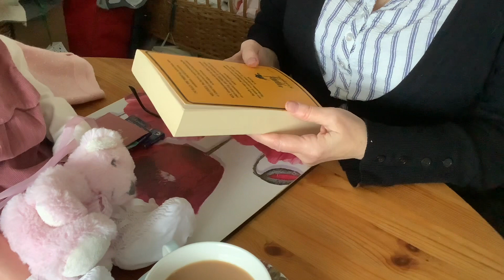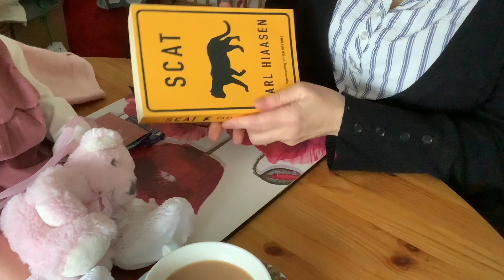Chat with reborn Sadie and a few pics.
Collectible dolls not for children